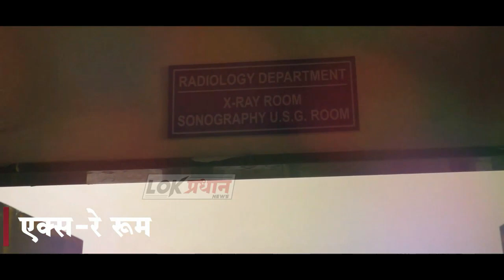सोलापुर, हजारों मुसलमान आए एक जगह अदा की ईद की नमाज़